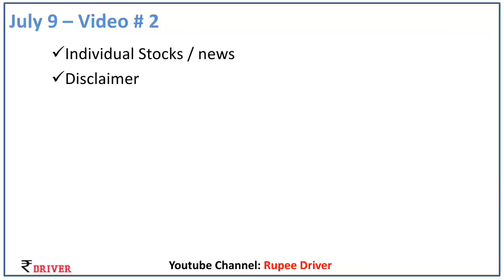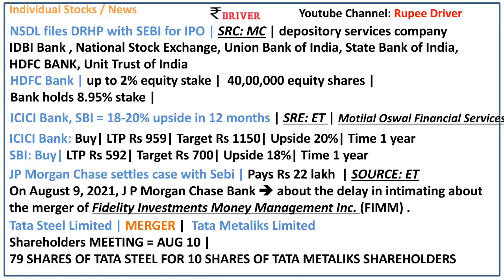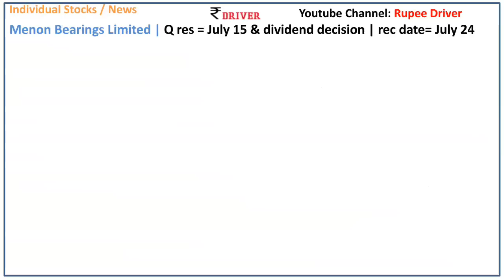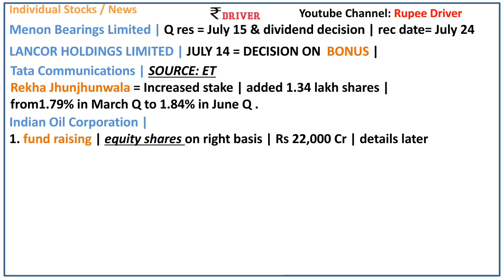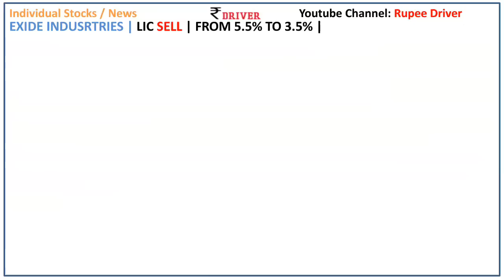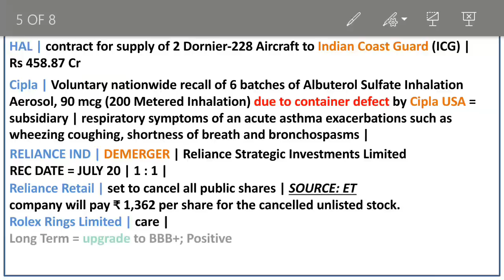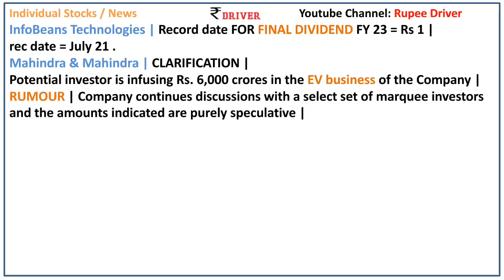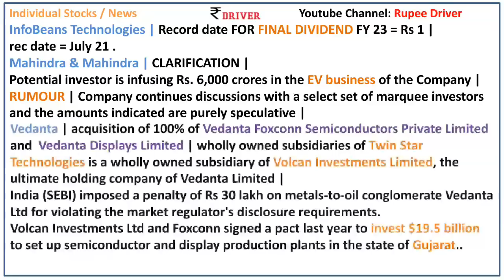Reliance Demerger news today Share market News Tamil Pangu Sandhai TATA Steel Merger HDFC Bank | SBI